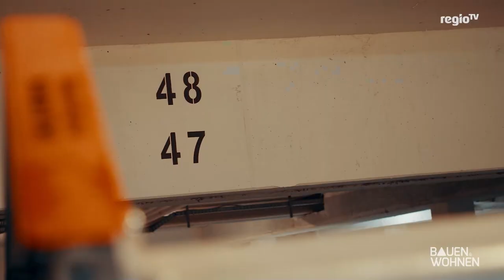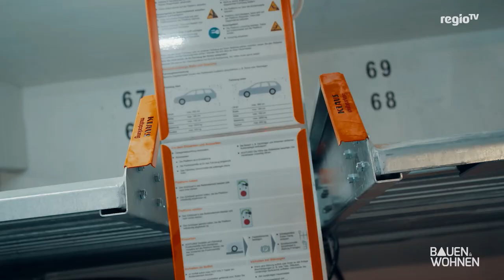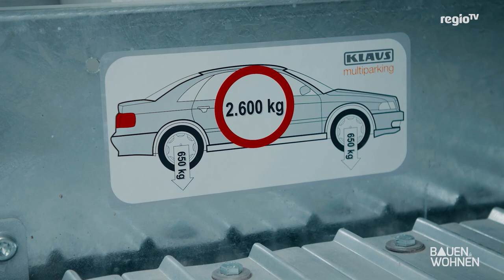Industrial trifft auf Vintage Style - Designtisch bauen - Doppelparker | BAUEN & WOHNEN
Das sind die Themen der Sendung vom 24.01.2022 mit Moderator Tobias Baunach:

- Raumgestaltung: Industrial trifft auf Vintage Style
- Designtisch aus altem Holz
- Doppelparker: Intelligente Parkraumlösungen

BAUEN & WOHNEN | Industrial trifft auf Vintage Style - Designtisch - Doppelparker